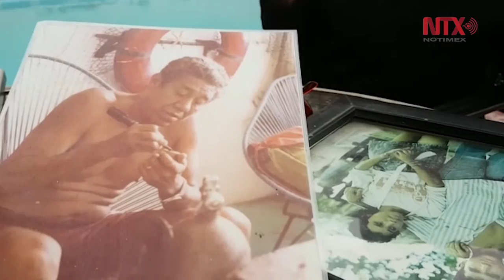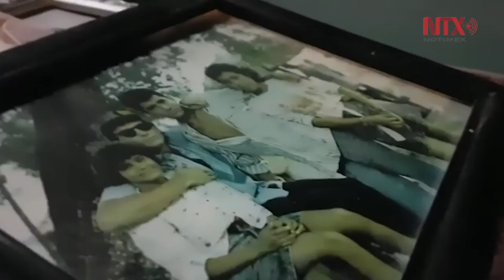El amor entre una top model de Nueva York y un buzo acapulqueño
Robin e Hilario vivieron muchas aventuras y experiencias sub acuáticas, se casaron y vivieron felices en Acapulco